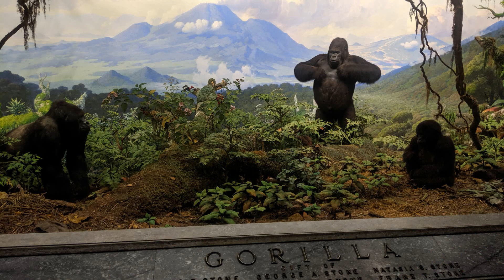LA酒店员工罢工没下文 原来早被非移取代工会也懵了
由于物价飞涨，前不久洛杉矶多家酒店员工实行大罢工，要求酒店提高工人待遇。然而至今3个月过去了，酒店方面仍然不肯做出让步，但是酒店却可以照常经营。